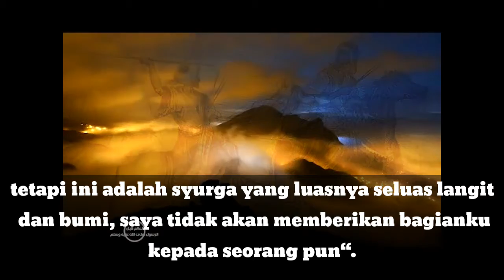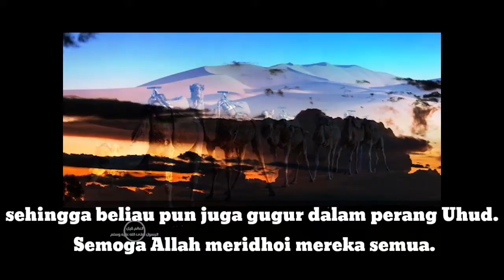CERITA ISLAMI | AYAH DAN ANAK YANG BEREBUT SURGA | uniki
“Dari Abu Hurairah, Rasulullah SAW bertanya (kepada sahabatnya), ‘Siapakah orang yang mati syahid di antara kalian?’ Mereka menjawab, ‘Orang yang gugur di medan perang itulah syahid ya Rasulullah.’ Rasulullah SAW merespons, ‘Kalau begitu, sedikit sekali umatku yang mati syahid.’ Para sahabat bertanya ‘Mereka itu siapa ya Rasul?’ Rasulullah SAW menjawab, ‘Orang yang gugur di medan perang itu syahid, orang yang mati di jalan Allah (bukan karena perang) juga syahid, orang yang tertimpa tha‘un (wabah) pun syahid, orang yang mati karena sakit perut juga syahid, dan orang yang tenggelam adalah syahid’.” (HR. Muslim)

Terima kasih telah mendukung Channel kami, Salam...
uniki Tv